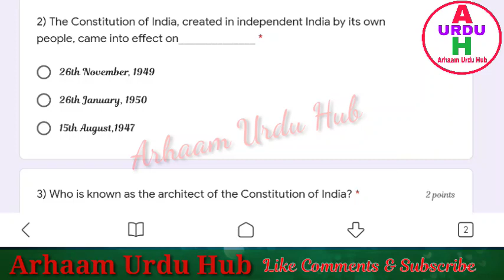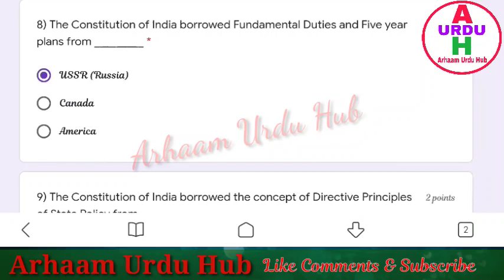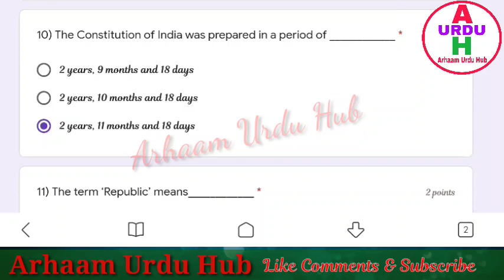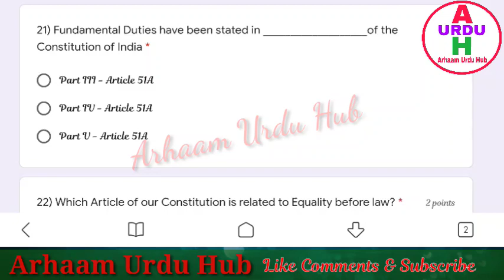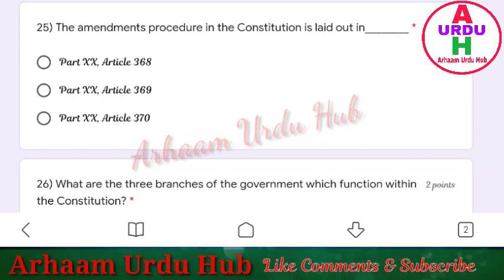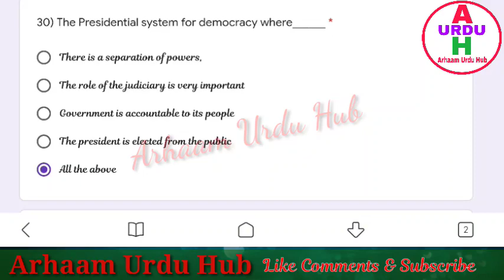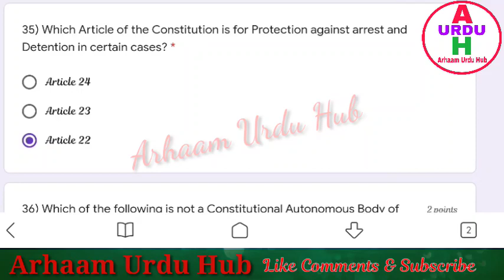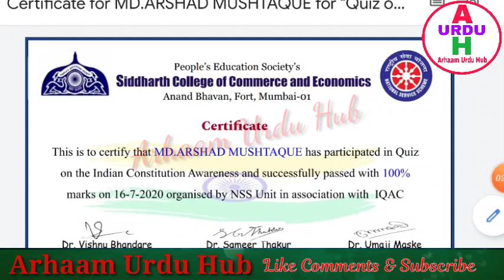ONLINE QUIZ|QUIZ ON INDIAN CONSTITUTION AWARENESS|FREE QUIZ CERTIFICATE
Quiz on the Indian Constitution Awareness
NSS Unit of Siddharth College of Commerce and Economics, Fort, Mumbai, has organised a quiz on the  Constitution Awareness for teachers, students and any Citizen of India who is interested to know our constitution

To become qualify for E-certificate, participant should score minimum 50% marks.